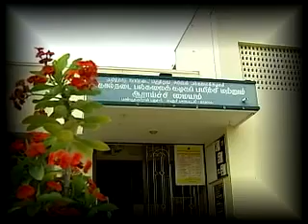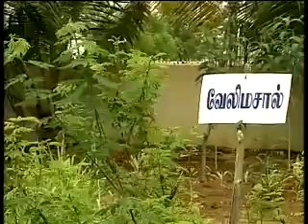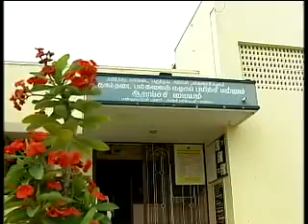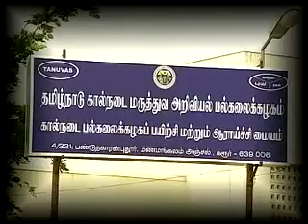Pon Vilaiyum Bhoomi 20/08/2014 Part II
Propagation of Azolla cultivation in karur district Pt: Dr.N.BharathyAssistant Professor.

Agricultural Technology- Skit Azolla for rice cultivation Pt: Dr.H.Gopal ,Professor (Agricultural Microbiology) Farmers: 1) K.G.Mohanakrishnan 2) K.K.Harikrishnan .

Agricultural Technology-skit : Roof Gardening - skit Pt: Dr.A.Sada Sakthi , Professor Rice Research Station ,Tirur,Thiruvallur District Pt: C.S.Krishnamoorthy .

Successful Farmer Story : Pandhal sagupadiyil Pagal, Podalai NHM Scheme with 100% Precision Farm wa sexplained by Pt: E.Vijay , Farmer Advisories Note: .